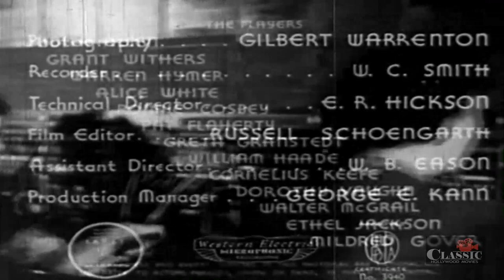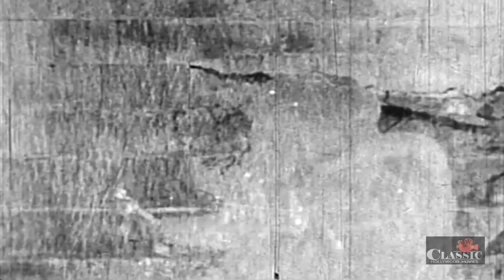Telephone Operator (1937) | Full Movie | Judith Allen, Grant Withers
A telephone operator covering for a friend's "fling" finds herself in the middle of a major disaster when the city is hit by a big flood and her switchboard is the center of communications.

Director: Scott Pembroke
Writers: John W. Krafft, Scott Darling
Starring: Judith Allen, Grant Withers, Warren Hymer